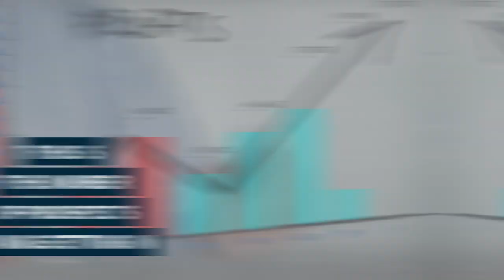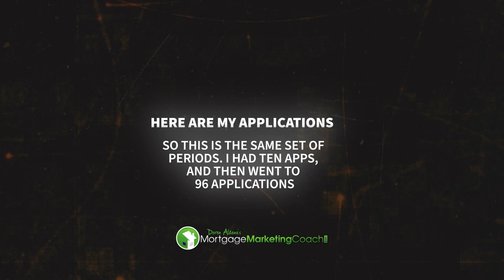Ben Davis - Part 4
CASE STUDY (Part 4 of 6): Imagine being able to 10X your app flow in just 6 months without making a single cold call? Here’s how Ben Davis did it in the face of this crazy market… 🤩